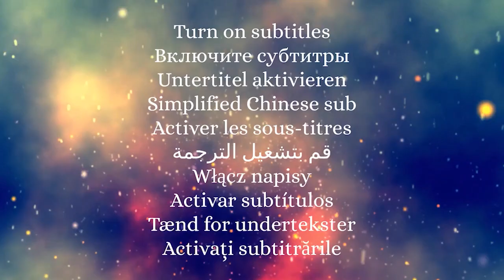𝑪𝒂𝒏𝒅𝒆𝒍𝒆 𝒇𝒂𝒕𝒕𝒆 𝒊𝒏 𝒄𝒂𝒔𝒂 , 𝑪𝒂𝒏𝒅𝒆𝒍𝒂 𝑭𝒓𝒂𝒑𝒑è , 𝑪𝒆𝒓𝒂 𝒎𝒐𝒏𝒕𝒂𝒕𝒂 ,𝑪𝒂𝒏𝒅𝒆𝒍𝒂 𝒊𝒏 𝒄𝒆𝒓𝒂 𝒎𝒐𝒏𝒕𝒂𝒕𝒂, 𝒕𝒖𝒕𝒐𝒓𝒊𝒂𝒍 𝒑𝒂𝒔𝒔𝒐 𝒑𝒂𝒔𝒔𝒐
Per rendere più facile il processo di montatura a panna della cera unite un cucchiaio di amido di mais ( maizena ) piano piano
*⭐⭐⭐⭐⭐🎶🎵La mia Discografia solo per voi* : 🎵⭐⭐⭐⭐⭐
*Tutte le Canzoni su Amazon Music* :
*Tutte le Canzoni su Itunes Store* :
Pop Italiano:
Canto Per Me - Single di SubSing
Il tempo non sa di noi - Single di SubSing
Pop Inglese:
Lighthouse of the Sea - Single di SubSing
Disco Music inglese:
Rave Alert - Single di SubSing